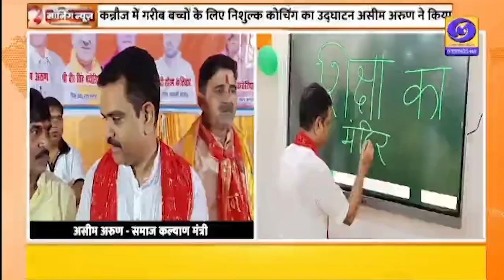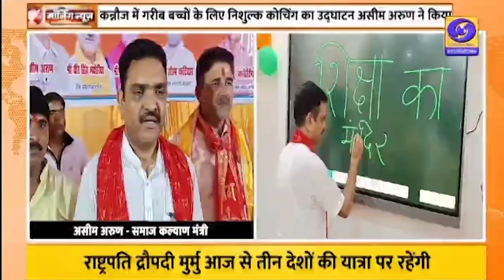कन्नौज में निशुल्क मां कोचिंग सेंटर का उद्घाटन हुआ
गरीब परिवार के बच्चो को कोचिंग के माध्यम से  शिक्षा देने के लिए कन्नौज जिले में निशुल्क मां कोचिंग सेंटर का उद्घाटन समाज कल्याण राज्यमंत्री असीम अरुण ने किया। इस दौरान मंत्री  ने डिजिटल बोर्ड पर शिक्षा का अधिकार लिखकर शिक्षा कितनी जरूरी है इसका महत्व नौनिहालो को बताया। उन्होंने कहा कि मां कोचिंग सेंटर में बच्चो को शिक्षा के साथ साथ ड्रेस पेन पेंसिल किताबे भी निशुल्क मिलेगी। इस तरह की कोचिंग से गरीब परिवार के बच्चो को शिक्षित करने में मदद मिलेगी। इस अवसर पर मंत्री  ने सड़क किनारे का कूड़ा उठाकर डस्टबिन में डालकर स्वच्छ भारत के लिए लोगो को जागरूक किया।